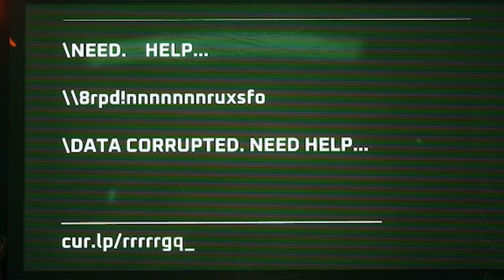Today I Become a Cat Person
Today, I'm playing Stray... meow!